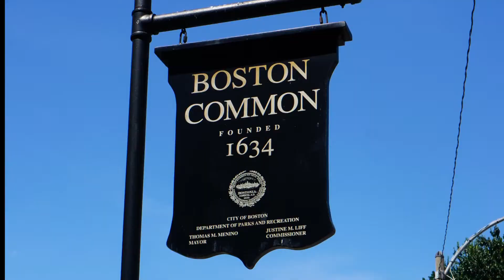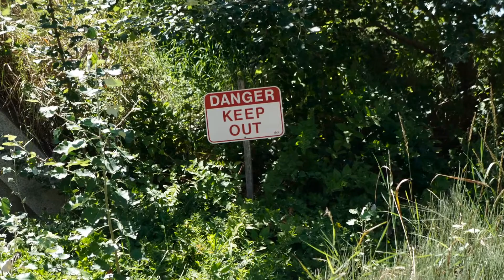Haunted or Hoax? Boston's Ghosts Tempt Tourists